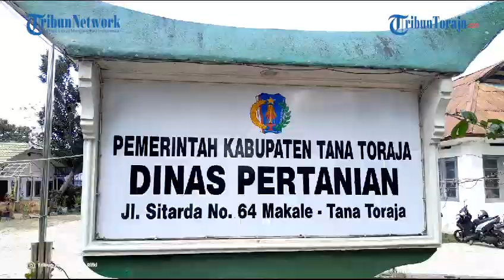Laporan Ternak Babi Terjangkit Virus ASF di Tana Toraja Menurun, Warga Tetap Diminta Ikuti Arahan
TRIBUNTORAJA.COM, MAKALE - Kepala Bidang Peternakan Dinas Pertanian Ketahanan Pangan dan Perikanan (DPKPP) Kabupaten Tana Toraja, Oktavianus Sonda, mengatakan, sejak pertengahan Agustus hingga September 2023, pihaknya tidak lagi menerima laporan kematian ternak babi akibat virus African Swine Fever (ASF).

Data DPKPP Kabupaten Tana Toraja per 1 September 2023 menunjukkan, kematian ternak babi akibat virus ASF sebanyak 1.005 ekor dari 346.710 ekor populasi yang tercatat, atau sebesar 0,3 persen.

Berdasarkan data tersebut, kematian ternak babi terbanyak akibat virus ASF yaitu di wilayah Kecamatan Makale Utara dengan jumlah total kematian 299 ekor dari 25.153 ekor populasi yang tercatat, atau sebesar 1,2 persen.

Kematian tertinggi selanjutnya disusul Kecamatan Makale, Sangalla, Rantetayo, dan Mengkendek.

Kendati demikian, Oktavianus tetap menghimbau kepada warga, khususnya pemilik ternak untuk tetap mengindahkan Surat Edaran Bupati Tana Toraja Nomor 107/VI/2023/Setda tertanggal 3 Juni 2023 tentang pencegahan ASF.

Di mana dalam surat edaran itu, terdapat total 16 langkah-langkah pencegahan dan penanganan ASF di Kabupaten Tana Toraja.

Selain itu, pihak Oktavianus juga tetap rutin memasukkan data kematian ternak babi akibat ASF ke dalam Sistem Informasi Kesehatan Nasional (Siknas) sesuai anjuran Badan Besar Veteriner Maros.

Sebagaimana diketahui, sejak awal virus ASF merebak di Kabupaten Tana Toraja, satuan tugas (satgas) yang terdiri dari Pemkab, TNI, Polri, dokter, dan tokoh masyarakat telah dikerahkan untuk menanggulangi virus yang belum dijumpai vaksinnya ini.

Sebelumnya, Bupati Kabupaten Tana Toraja, Theofilus Allorerung turut mengatakan bahwa penanganan virus ASF ini lebih rumit dibandingkan dengan Covid-19.

Hal itu dikarenakan babi merupakan hewan yang nyaris diwajibkan ada di setiap kegiatan upacara adat masyarakat Kabupaten Tana Toraja, seperti Rambu Solo' dan Rambu Tuka'.

Babi juga menjadi salah satu faktor yang menggerakkan perekonomian masyarakat setempat.

Oktavianus kemudian menyampaikan rasa apresiasi dan terima kasihnya kepada satgas pencegahan virus ASF di Kabupaten Tana Toraja untuk menekan angka kematian ternak babi.

Terkait berhasil tidaknya, Oktavianus mengembalikan hal tersebut sepenuhnya kepada masyarakat untuk menilai.

Artikel ini telah tayang di Tribuntoraja.com dengan judul Tidak Ada Lagi Laporan Kematian Ternak Babi, Tana Toraja Sukses Tanggulangi Virus ASF?,

VP & VO : Febe M. Tolan